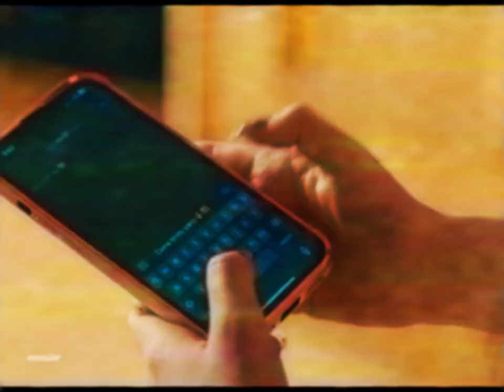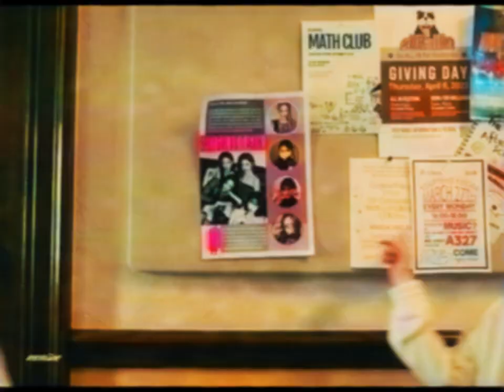Toxic X Spicy - Britney Spears x aespa (Mashup)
don't re-up and if you use this PLS CREDIT ME TOO.
credits
: me (spicy acapella)